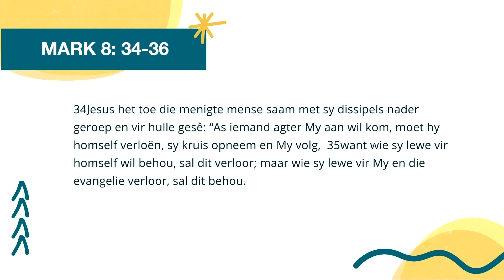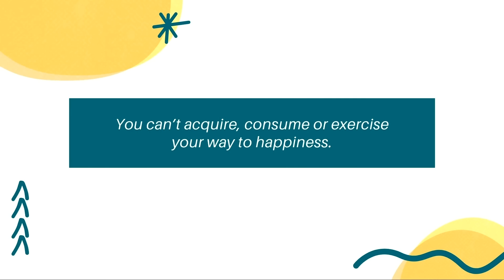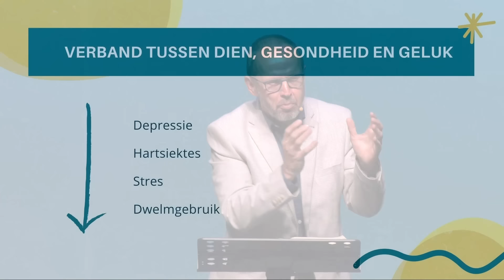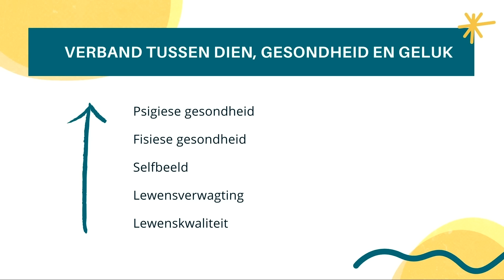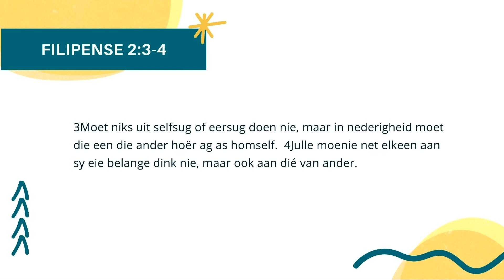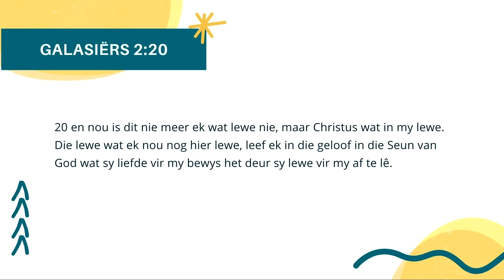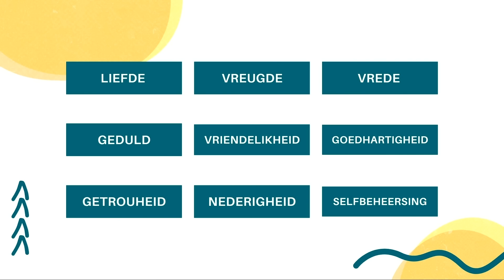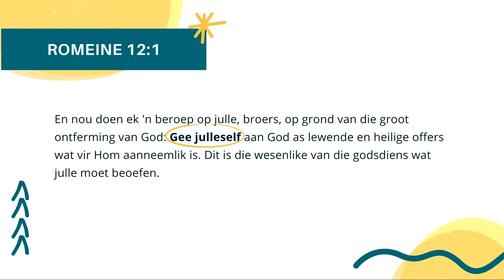KSM Erediens | 11 Aug. | Wat maak jou gelukkig: Nie jy nie (Fanie Venter)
Vandag se boodskap is die laaste boodskap in ons reeks: Wat maak jou gelukkig. In hierdie boodskap word die volgende  stellings bespreek en verduidelik: Solank alles oor jou gaan, kan jy nie gelukkig wees nie. Jy kan jouself nie vervul nie. Jy kan jouself nie gelukkig maak nie. Die vraag wat ons beantwoord is: as ek myself nie gelukkig kan maak nie, is daar ‘n ander manier?

Aanlyn Bybelskool: Woensdae om 09:00